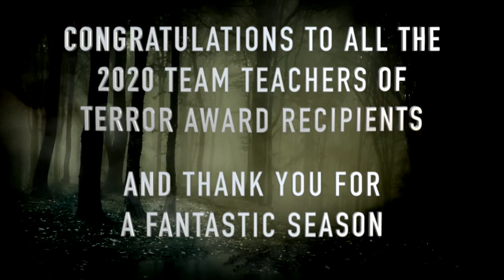2020 Haunt Awards - Team Teachers of Terror | The Scare Factor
Congratulations to all of the 2020 Team Teachers of Terror Haunted House Award recipients! We can't wait to see all of these amazing haunts and more next year.